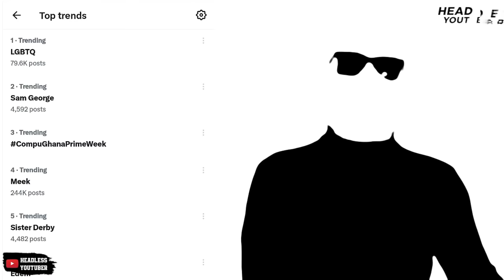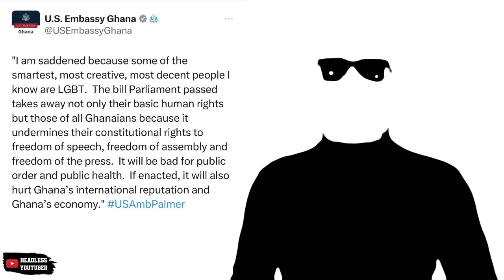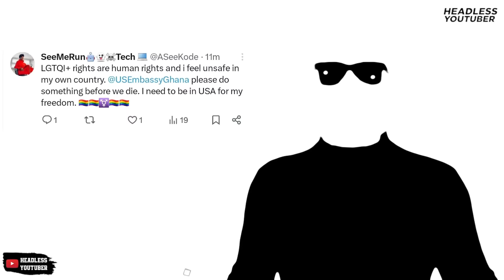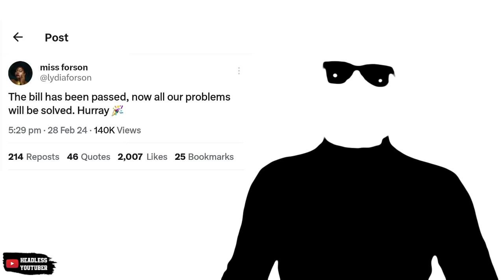Sam George, US Ambassador, Sister Derby, Wanlov Speak after Anti-LGBTQ Bill passed in Ghana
Sam George introduced this bill in Parliament and now it has been passed after a resounding Aii. Sister Derby, Wanlov, Lydia Forson etc have spoken.